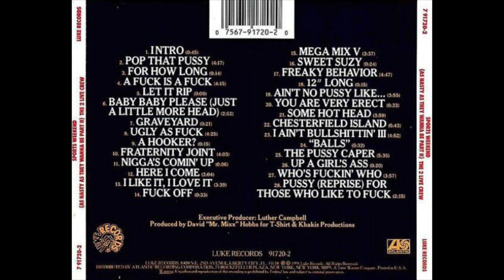The 2 Live Crew - Baby Baby Please (Just A Little More Head)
Group: The 2 Live Crew
Album: Sports Weekend (As Nasty As They Wanna Be Part II)
Tracks:
   1. Intro [0:45]
   2. Pop That Pussy [4:17]
   3. For How Long [0:14]
   4. A Fuck Is A Fuck [4:15]
   5. Let It Rip [0:08]
   6. Baby Baby Please (Just A Little More Head) [2:52]
   7. Graveyard [0:21]
   8. Ugly As Fuck [4:25]
   9. A Hooker? [0:15]
   10. Fraternity Joint [4:03]
   11. Nigga’s Comin’ Up [0:06]
   12. Here I Come [3:04]
   13. I Like It, I Love It [3:39]
   14. Fuck Off [0:33]
   15. Mega Mix V [3:37]
   16. Sweet Suzy [0:24]
   17. Freaky Behavior [4:47]
   18. 12” Long [0:15]
   19. Ain’t No Pussy Like… [3:55]
   20. You Are Very Erect [0:33]
   21. Some Hot Head [3:59]
   22. Chesterfield Island [0:43]
   23. I Ain’t Bullshittin’ III [4:52]
   24. “Balls” [0:32]
   25. The Pussy Caper [5:35]
   26. Up A Girl’s Ass [0:20]
   27. Who’s Fuckin’ Who [3:57]
   28. Pussy (Reprise) For Those That Like To Fuck [2:15]
Total Time: 1:04:41
Release Date: October 8, 1991
Format: Compact Disc (CD)
Label: Luke Records
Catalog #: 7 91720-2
Genre: Hip Hop
Sub-genre(s): Miami Booty Bass
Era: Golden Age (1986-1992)